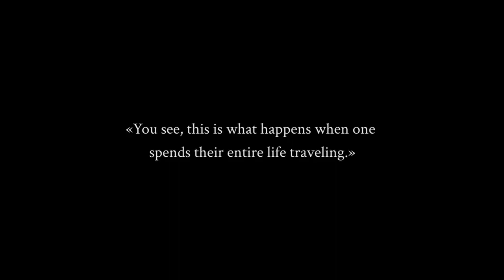Promesa Trailer PS4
if you like PS games then you are in the right channel
PS4 play games